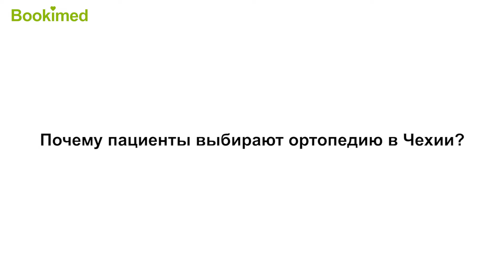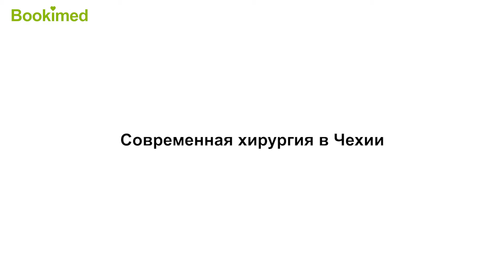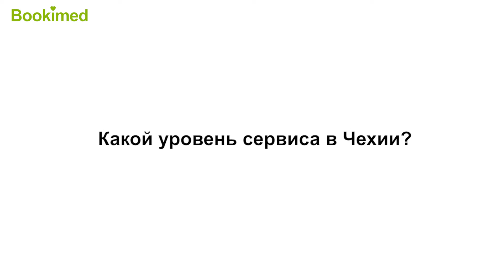Лечение в Чехии для иностранных пациентов: Bookimed о сильных сторонах чешской медицины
Старший врач-координатора Bookimed Максим Привалов об особенностях лечения в Чехии.

Узнать больше о чешских клиниках: стоимость лечения и отзывы пациентов

Какие направления медицины лучше всего развиты в Чехии?
В какие клиники Чехии ехать?
Ведущие доктора Чехии?
Лечение в Чехии: цены?
Есть ли санатории в Чехии для лечения?
В каких в Чехии курортах можно пройти лечение?
Проводят ли лечение в Чехии опорно двигательного аппарата?
Можно ли совместить отдых и лечение в Чехии?